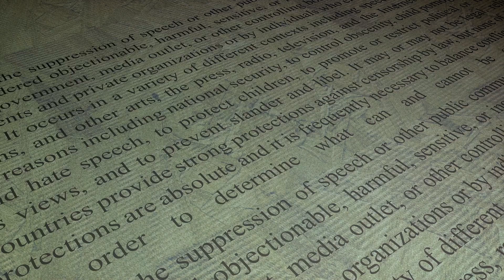Spot a Liar: body language and expert techniques to help you spot when someone is lying!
A fascinating insight into the mannerisms and body language of a liar - the signs they cannot consciously control and how to spot them.